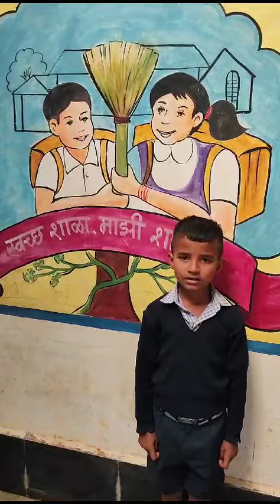स्वच्छतामॉनिटर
#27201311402 अनुदानित_आश्रमशाळा_मोहपाडा स्वच्छतामॉनिटर चा LetsChange च्या SardarPatelbaazi करण्याचा अनुभव. महाराष्ट्र मध्ये जो घाण करेल, त्याला SwachhtaMonitor थांबवून केलेली चूक सुधारायला सांगणार.Stop Careless Spitting And Littering In Maharashtra; Or You Will Be Stopped And Asked To Rectify Your Mistake.उद्दिष्ट: कचऱ्याबाबत निष्काळजी मुक्त